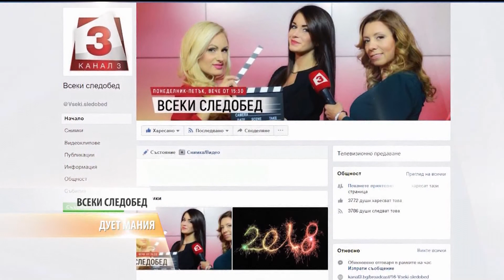"Всеки следобед с Криси" 10.07.2018, Vivo Montana за предстоящите проекти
Гордостта на Северозапада Vivo Montana за предстоящите проекти, участието на Перелик джаз фестивал и поздравите за зрителите на Канал 3